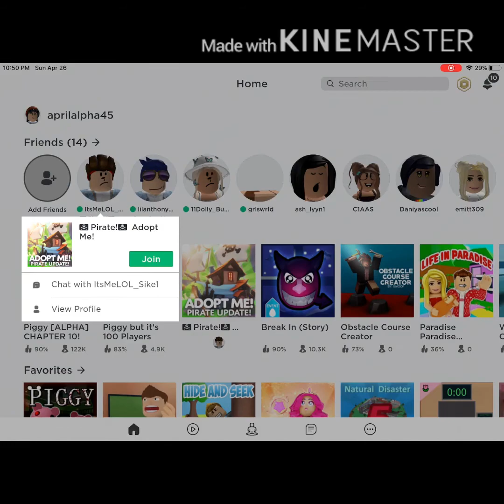Piggy chapter 10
Another piggy video just for you guys!🥳